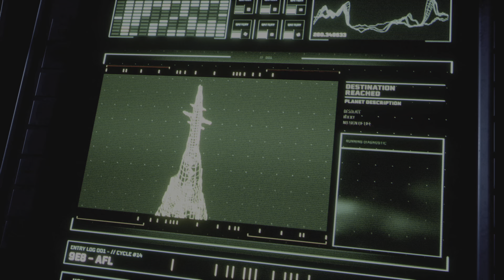Returnal - Playthrough #2 - DJ shows me the way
Advanced so much ! Thanks @DJ_Kuwiwor